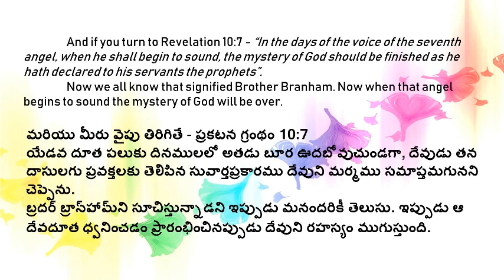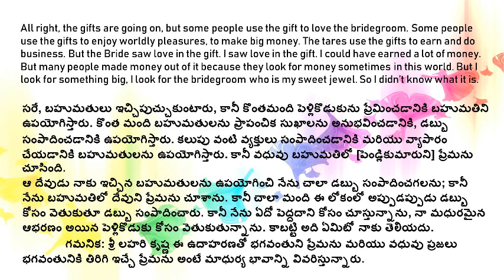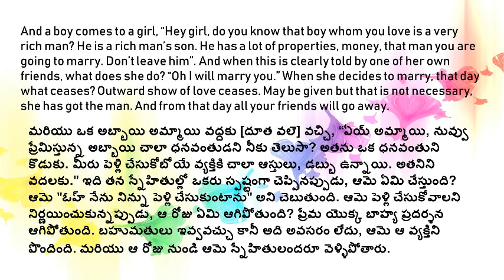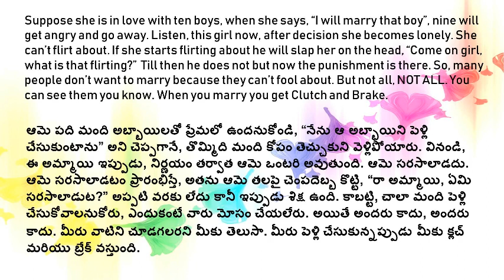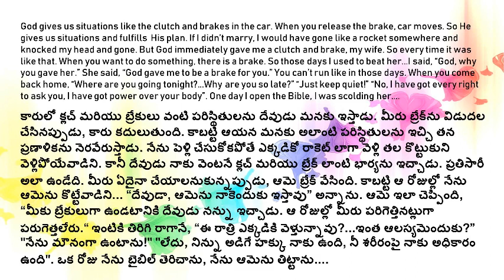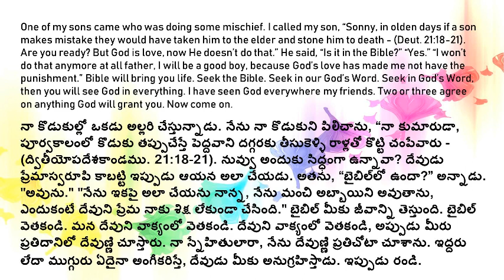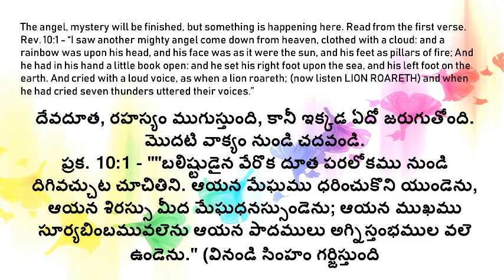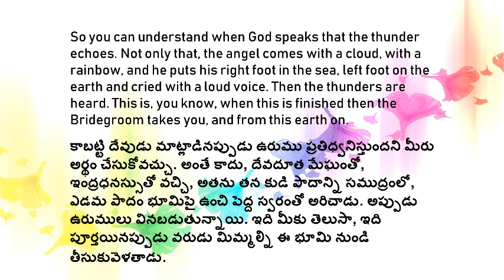God, Bride, Husband, Wife.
The videos uploaded in this channel are the message portions of the Lord Shri Lahari Krishna – the Kalki Maha Avatar. All Glory and Honour to Him Alone.
My Youtube url:
or follow me in my blogger site:
Tirunelveli – 627008
South India.